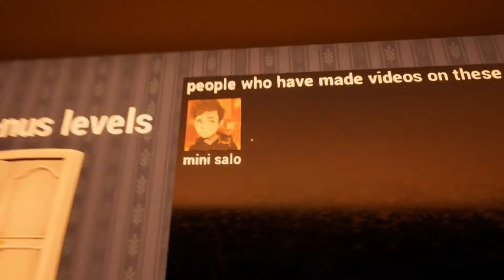HELLO NEIGHBOR MOD: OLD ARTSTYLE STORY [VERSION 1.1 - 1.3] [ALL VERSIONS OF THE MOD]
Link to the mod:
Mod from SpiderVenom3635

1. QIWI: MINI SALO